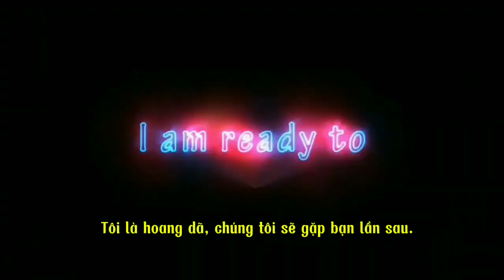Chị Na Review xe điện Xpeng Mona M03 hơn 30.000 đơn sau 2 ngày ra mắt giá quy đổi từ 423 triệu vnd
Xpeng đã ra mắt mẫu xe điện Mona M03 mới vào ngày 27 tháng 8. Tại Triển lãm ô tô Thành Đô, Xpeng thông báo rằng trong vòng 48 giờ sau khi ra mắt, công ty đã báo cáo hơn 30.000 đơn đặt hàng cho mẫu xe này. He Xiaopeng, người sáng lập, chủ tịch và giám đốc điều hành của Xpeng, đã đích thân trao những chiếc xe đầu tiên cho chủ sở hữu mới.
Mona M03 có giá từ 119.800 nhân dân tệ (16.900 USD). Phiên bản M03 Max cao cấp hơn, có khả năng lái xe đô thị tiên tiến, dự kiến ​​sẽ có mặt sau Tết Nguyên đán 2025. Chiếc xe tự hào có hệ số cản thấp là 0,194, thấp nhất đối với một chiếc xe điện sản xuất hàng loạt, góp phần tạo nên phạm vi hoạt động ấn tượng lên tới 620 km với pin 62,2 kWh.
Mona M03, dài 4780mm, rộng 1896mm và cao 1445mm, được thiết kế tập trung vào khí động học và giảm trọng lượng. Xe có màn hình trung tâm 15,6 inch và các tùy chọn bao gồm màn hình gắn trên vô lăng giá 599 nhân dân tệ. Xe được trang bị chip Qualcomm Snapdragon 8155 và hỗ trợ hình ảnh toàn cảnh 360 độ và dựng hình bản đồ 3D.
Mẫu xe này cung cấp hai tùy chọn động cơ với công suất tối đa là 140 kW và 160 kW và tùy chọn pin là 51,8 kWh hoặc 62,2 kWh. Thiết kế nhẹ, với phiên bản nặng nhất nặng 1739 kg, góp phần vào phạm vi hoạt động và hiệu quả của xe. Xpeng nhấn mạnh rằng thiết kế khí động học của xe bao gồm các tính năng như lưới tản nhiệt hút gió chủ động, giúp giảm đáng kể lực cản.
Mona M03 được coi là nỗ lực của Xpeng nhằm chiếm lĩnh thị trường rộng lớn hơn bằng cách cung cấp một chiếc xe điện thông minh giá cả phải chăng và cạnh tranh. Nó so sánh Qin của BYD với nhóm nhân khẩu học mục tiêu của mình, đặc biệt là những người tiêu dùng trẻ tuổi đang tìm kiếm những chiếc xe điện tiên tiến, giá cả phải chăng. Để giảm chi phí sản xuất, Mona M03 không có máy bơm nhiệt và có hệ thống treo sau dạng thanh xoắn.
Sáng kiến ​​mới nhất của Xpeng, hệ thống Eagle Vision, sẽ ra mắt trong phiên bản Max. Hệ thống này có tính năng hỗ trợ lái xe tiên tiến mà không cần dựa vào lidar. Hệ thống này, nhằm mục đích cung cấp khả năng lái xe thông minh mạnh mẽ, sẽ được thử nghiệm thêm khi tích hợp vào các mẫu xe tương lai của Xpeng.
Xpeng đặt mục tiêu bán 10.000 xe Mona M03 mỗi tháng và đang nghiên cứu thêm các mẫu xe khác. Mặc dù kỳ vọng lớn vào việc Mona M03 sẽ thúc đẩy doanh số, nhưng hiệu suất chung của công ty vẫn chưa đồng đều. Biên lợi nhuận gộp của Xpeng tăng lên 14% trong quý 2 năm 2024, vượt qua các đối thủ cạnh tranh như Nio. Tuy nhiên, tổng doanh số bán xe từ tháng 1 đến tháng 7 năm 2024 chỉ đạt 63.000 xe, không đạt mục tiêu hàng năm.